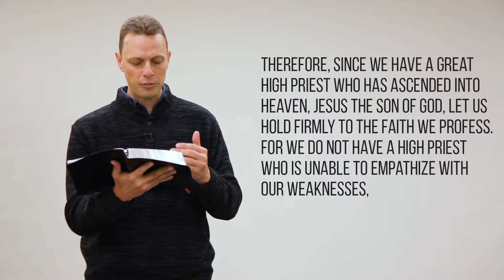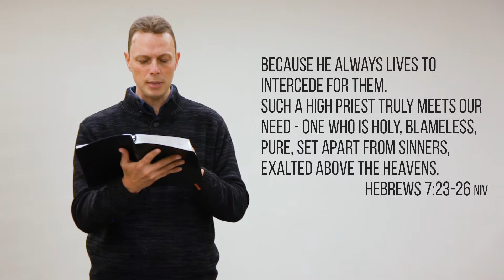Jesus Is Our High Priest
Jesus is still doing a work for your salvation in heaven right now.

Listen as Paul Kleinmeulman shares what the Bible says about Jesus as our High Priest.

Therefore, since we have a great high priest who has gone through the heavens, Jesus the Son of God, let us hold firmly to the faith we profess. 15 For we do not have a high priest who is unable to sympathize with our weaknesses, but we have one who has been tempted in every way, just as we are—yet was without sin. 16 Let us then approach the throne of grace with confidence, so that we may receive mercy and find grace to help us in our time of need.
The Holy Bible: New International Version. (1984). (Heb 4:14–16). Grand Rapids, MI: Zondervan.